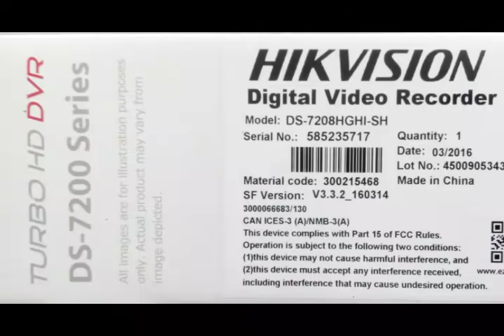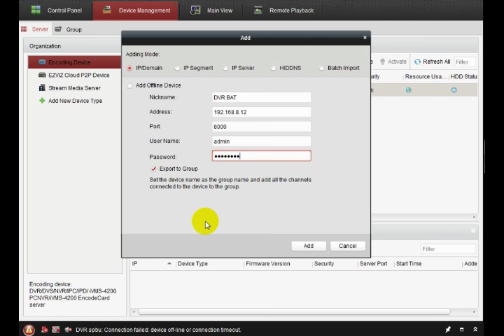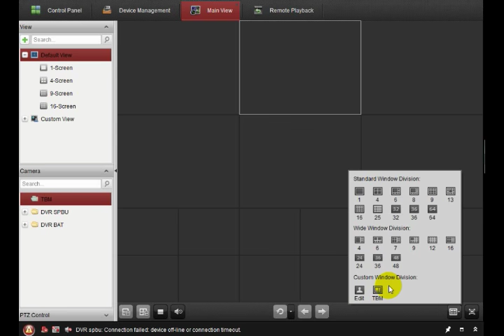IVMS4200 Cara setting 2 DVR Live View "Hikvision DVR 7200 & 7400 series"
Hai Sobat semua,

Untuk penggunaan Aplikasi pada Komputer IVMS-4200 (yg terbaru update 4500)Sobat bisa menggabungkan 2(dua) buah Device DVR (syaratnya sama merknya ya sob).
Sobat pilih add device pada kolom setting..dan
pastikan sobat tonton video ini
bantu KLIK Like
bantu KLIK Comment untuk saran&masukannya
bantu SHARE (jika menurut sobat,informasi ini penting) Terimakasih